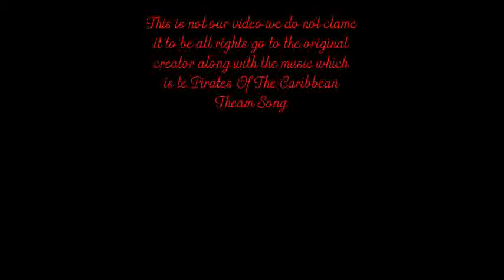Pirate Duck Who Eats Cats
LOLOLOLOL